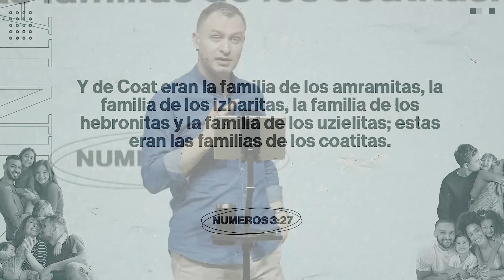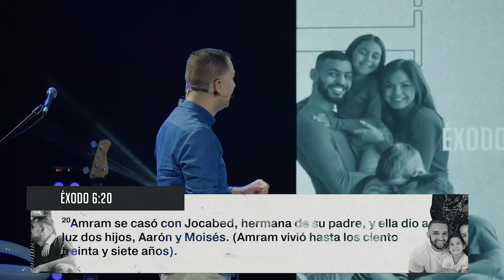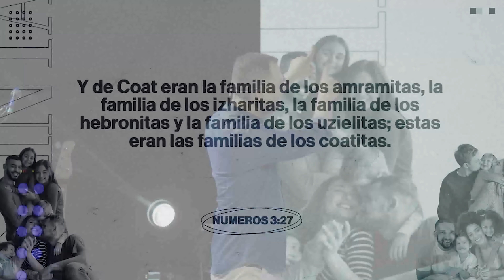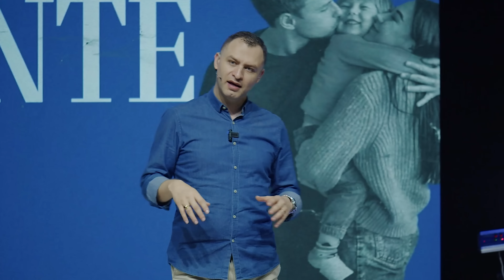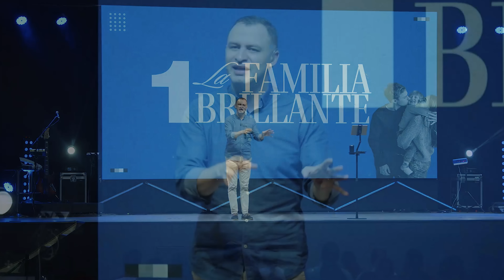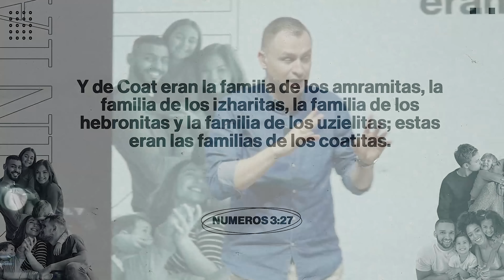Cada Familia es Distinta | Pastor Andrés Arango | Parte 1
Texto.  Numeros 3:27 De Coat eran la familia de los amramitas, la familia de los izharitas, la familia de los hebronitas y la familia de los uzielitas; estas son las familias coatitas.

Título. CADA FAMILIA ES DISTINTA

1. LA FAMILIA BRILLANTE
EXODO 6:20

2. LA FAMILIA OPACA
EXODO 6:21

NUMEROS 16:32